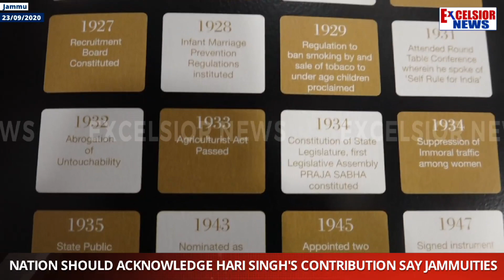Nation Should Acknowledge Hari Singh's Contribution Say Jammuities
| Excelsior News |